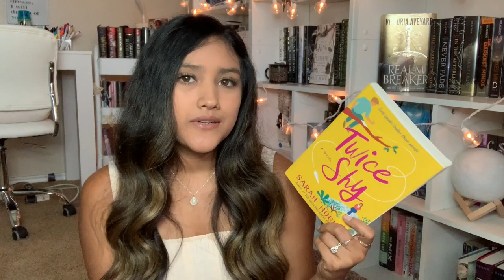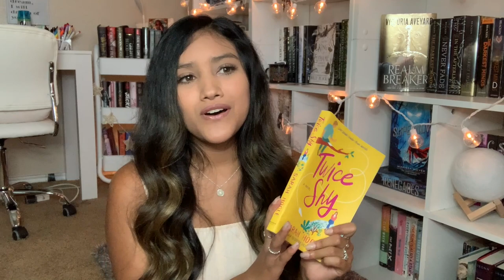I READ 9 BOOKS IN JUNE // WRAP UP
HELLO. In this video I share the books I read in June! I had a great reading month, and hope you did as well! Let me know your favorite read from June in the comments :)

✰M U S I C  C R E D✰

G E T  I N F O R M E D

H E L P  P A L E S T I N E